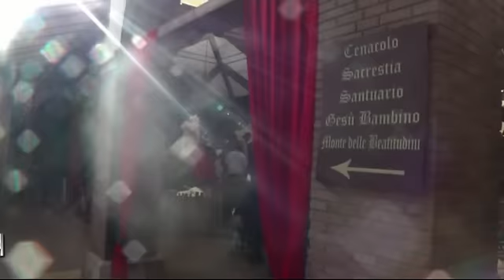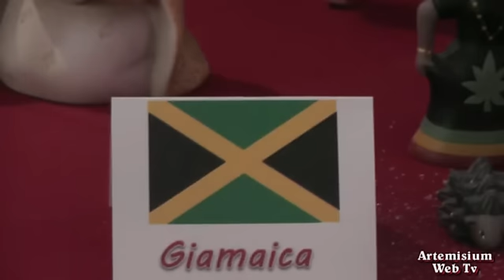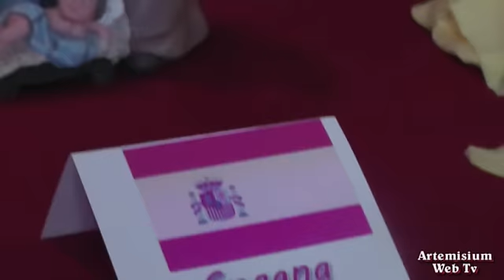Le luminarie Natalizie di Salerno